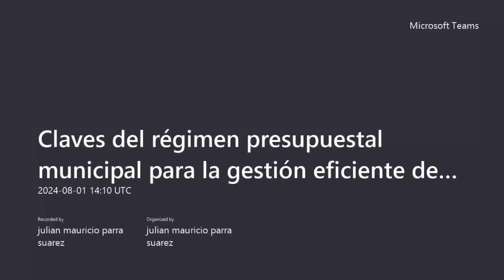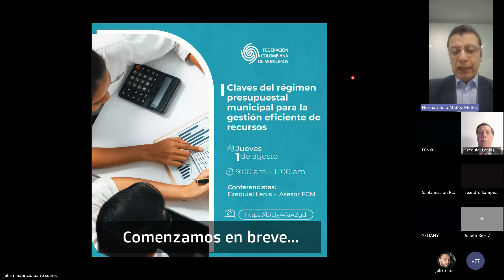SEMINARIO WEB | Claves del régimen presupuestal municipal para la gestión eficiente